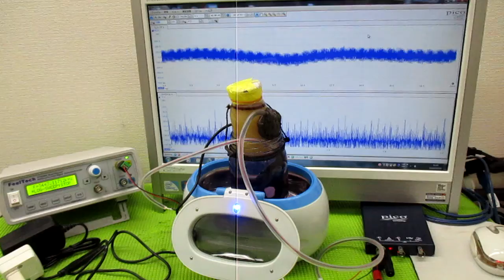超音波と間接容器による、ナノレベルの攪拌技術 ultrasonic-labo